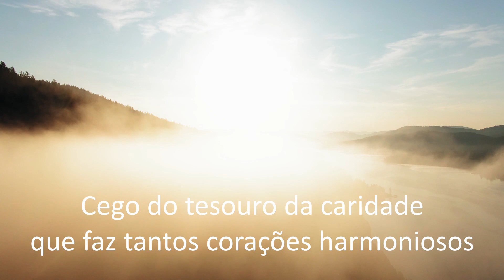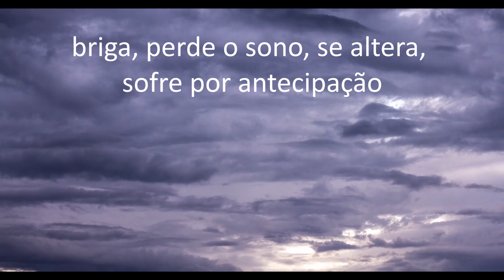Mensagem de Luz - Nando Cordel (Doce Luz)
Texto de Nando Cordel
"Quando criei coragem pra olhar o meu interior,
descobri que a vaidade, o orgulho e o egoísmo
ainda governam e atordoam a paz que também mora dentro de mim.
Descobri ainda que sou cedo da beleza infinita,
Cego do tesouro da caridade
Que faz tantos corações harmoniosos e divinos.
Eu ainda valorizo as paixões, as ilusões e quase tudo que é transitório.
Que adianta eu ganhar o mundo e perder a alma?
Vou meditar!
Vou construir em mim um ser novo
Sem medos, sem rancores, sem mágoas!
Um ser honesto, sereno.
Rogarei a Deus forças pra iluminar minha alma muito debilitada de conhecimentos
Eque ainda se melindra facilmente.
Briga, perde o sono, se altera, sofre por antecipação.
Eu preciso investir no amor!
Eu preciso mudar minha vida!
Vou ser feliz!
Porque depois de muitas observações começo a perceber
Que eu sou filho da bondade!
Herdeiro do Universo!
Eu Sou Luz!
(Texto originalmente do encarte do cd Doce Luz de músicas para meditação)

Álbum completo de músicas instrumentais disponível em todas as plataformas digitais!